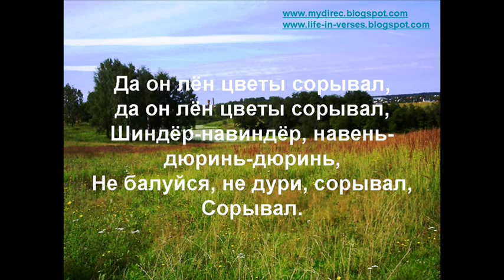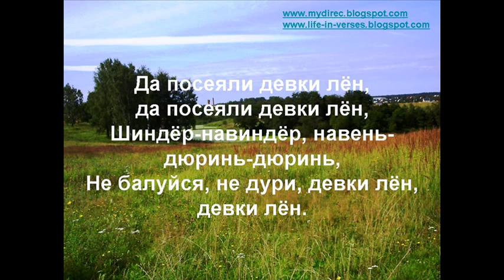Русская народная песня "Да посеяли девки лён".Russian Folk Song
народная песня Брянской области "Да посеяли девки лён" со словами.Russian Folk Song 'The Girls Sowed the Flax"
Видеосюжеты об увлекательных поездках, познавательных выставках, интересных событиях в России и за рубежом - Countries, cities, nature: trips, exhibitions, events
Playlists - Плейлисты